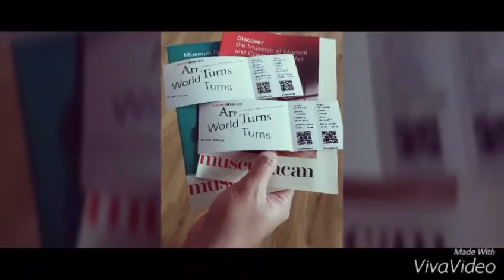Museum MACAN Jakarta Review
Hai guys,
Balik lagi sama gw Yean, kali ini gw mau kasih review untuk museum MACAN yang lagi kekinian di jakarta.